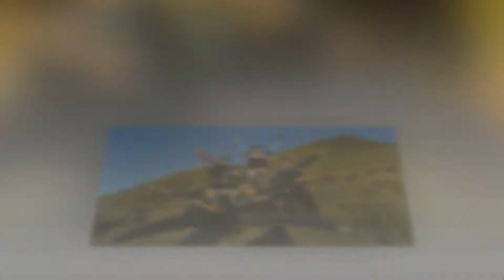Team Matapang @ Tarak Mt.